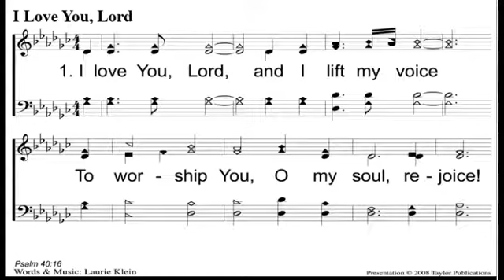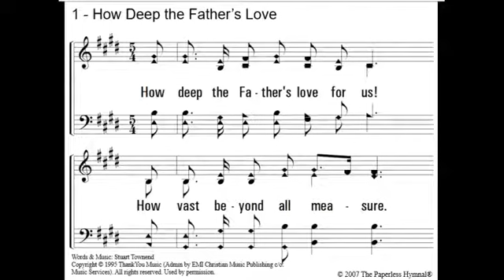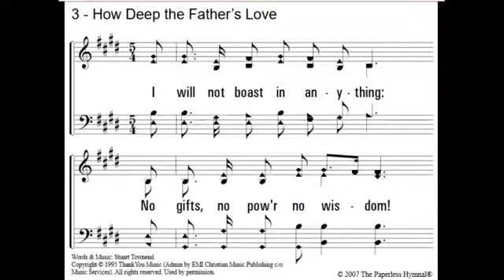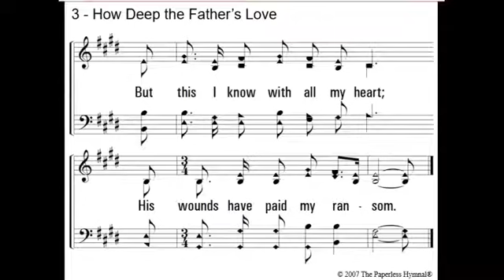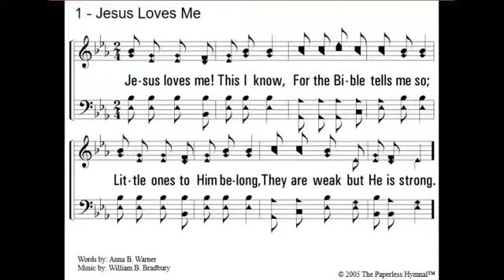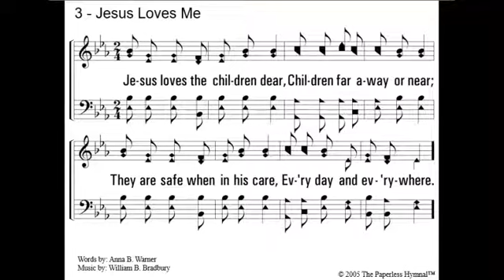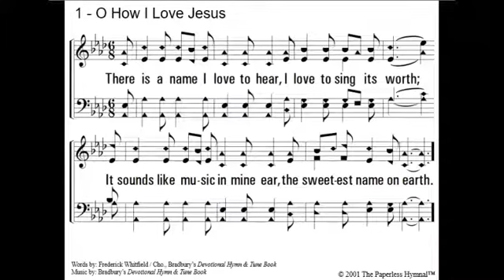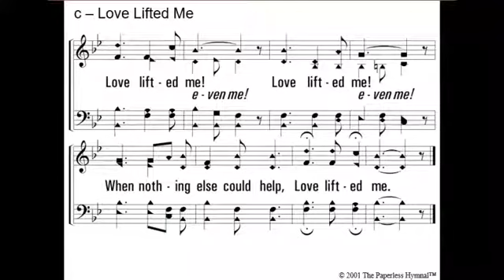Worship 6 28 2020